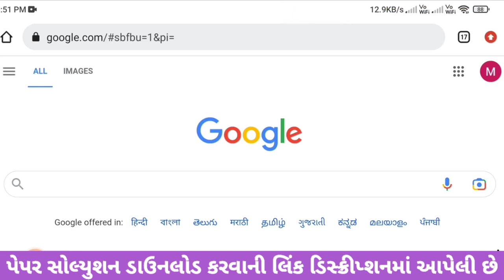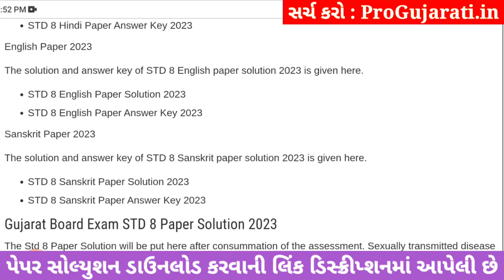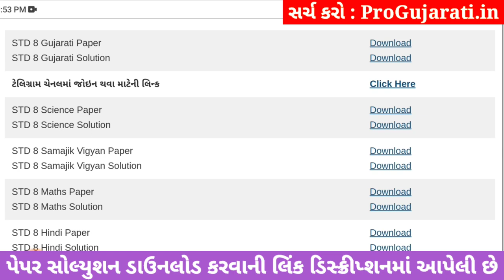STD 8 gujarati paper solution 2023 80 marks, Dhoran 8 gujarati paper solution 2023 dhoran 8 gujarati